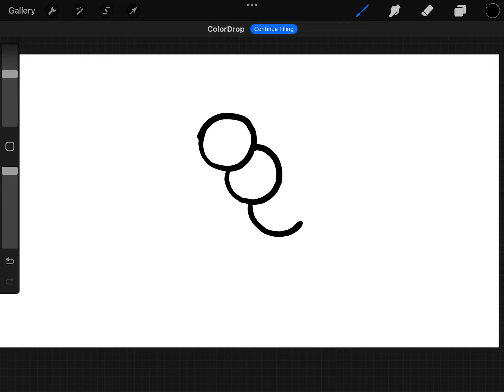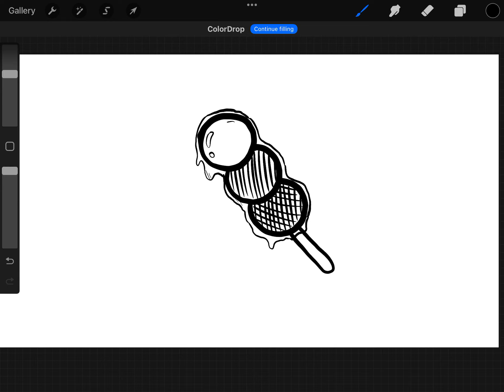How to draw dango EASY